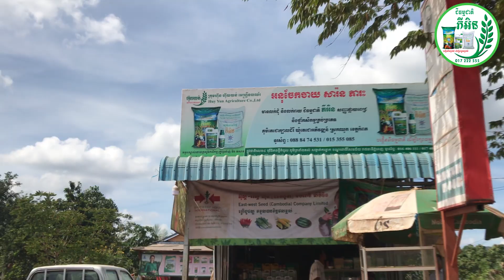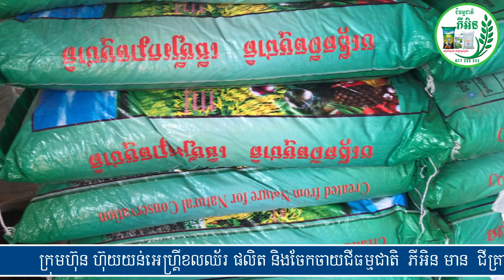អនុចែកចាយ សារ៉ន ធារៈ ចែកចាយជីធម្មជាតិ ភីអិន | Agriculture In Cambodia